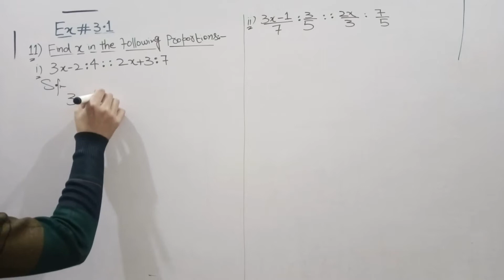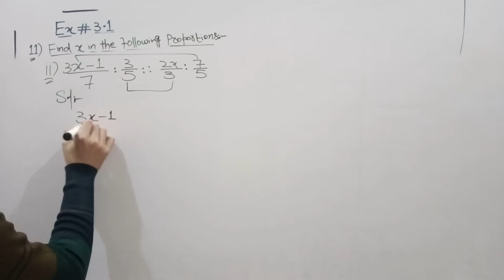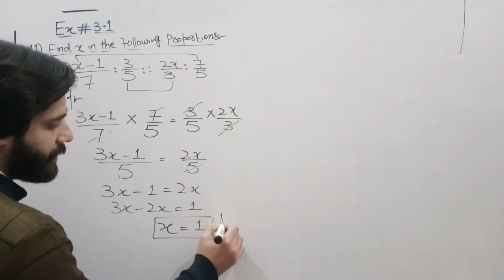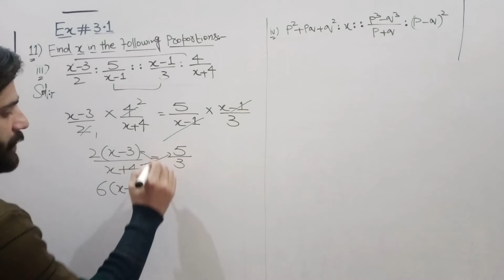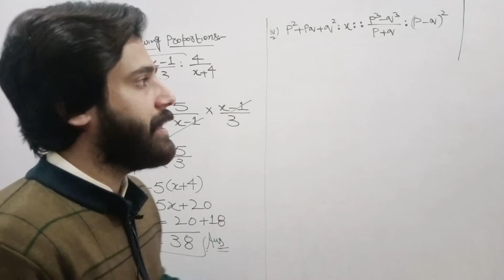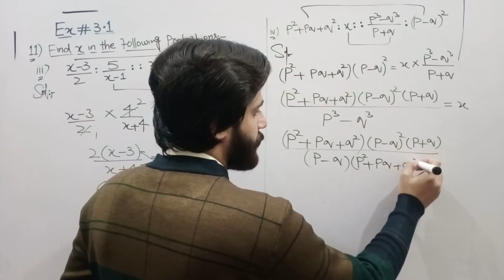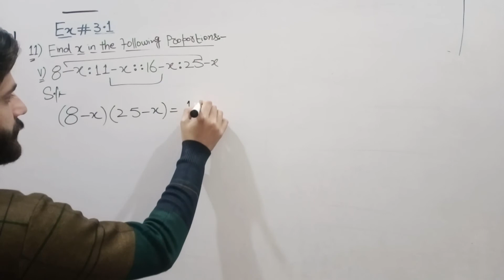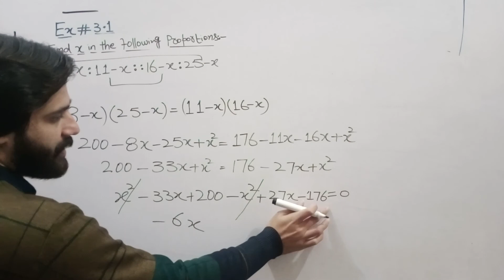Class 10th Math - Exercise 3.1 Question # 11 | D&S Science Academy | Sir Waqas Bashir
In this video, we talked in detail about the Exercise of Chapter 3.
The subject under discussion is Class 10th Exercise 3.1 Questions # 11.

Questions Timing :
00:06 Part # 1
02:25 Part # 2
03:29 Part # 3
05:07 Part # 4
06:55 Part # 5